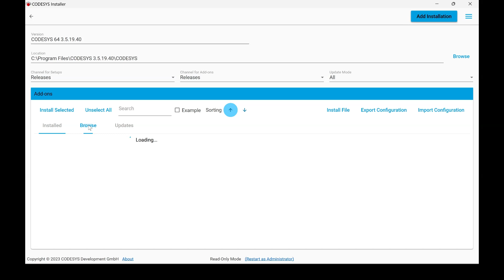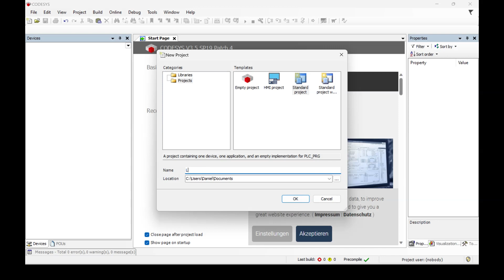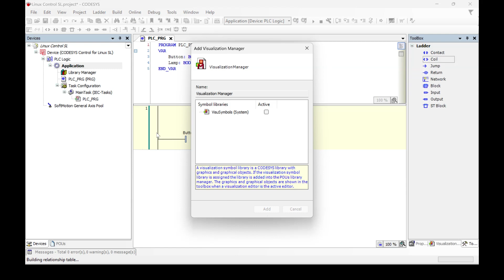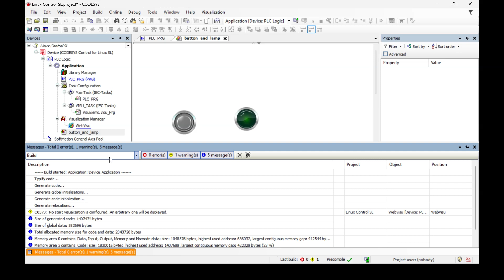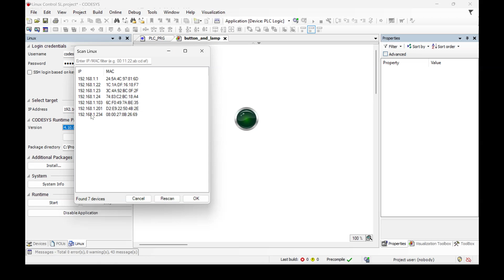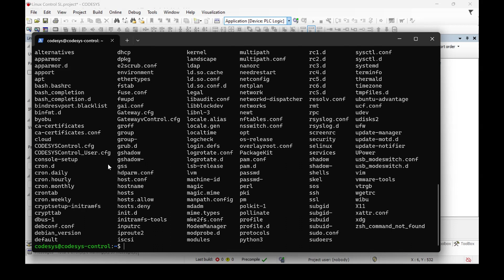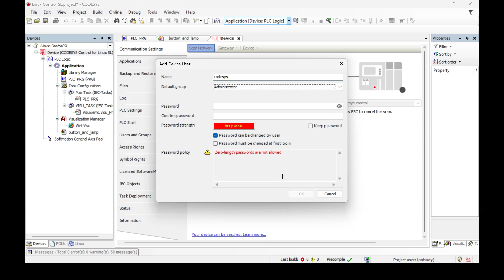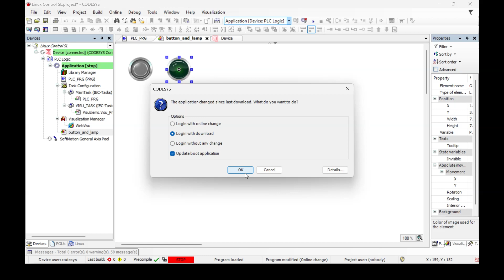Install Codesys Control Linux SL runtime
I couldn't find the steps anywhere for how to install the Codesys Control Linux SL runtime on a Linux device.  Here's a video showing how to install the runtime and download a simple program on the soft PLC.